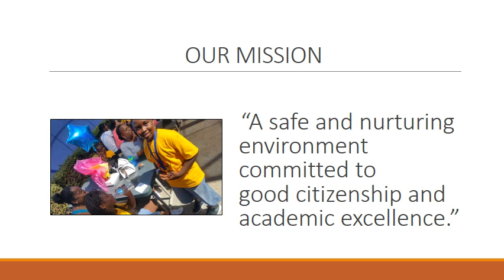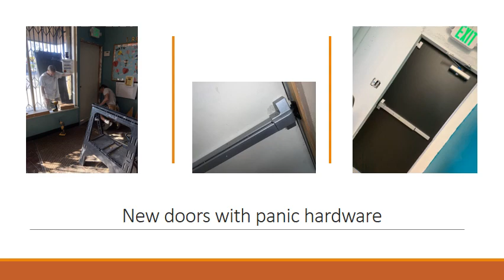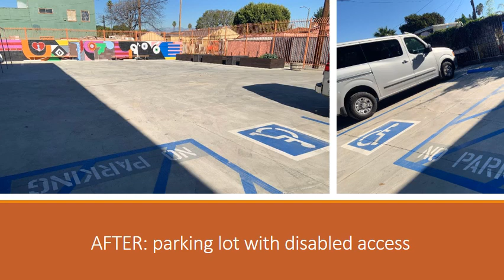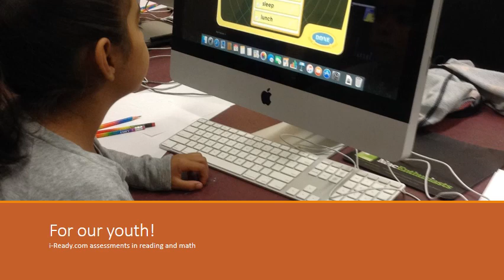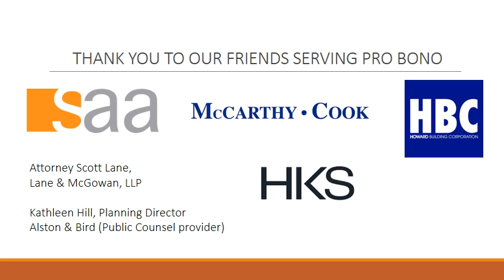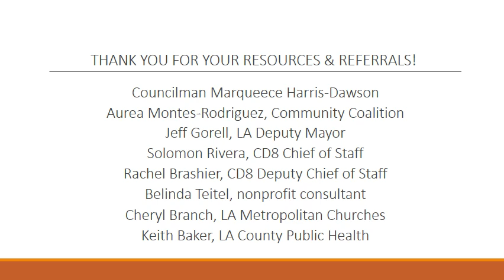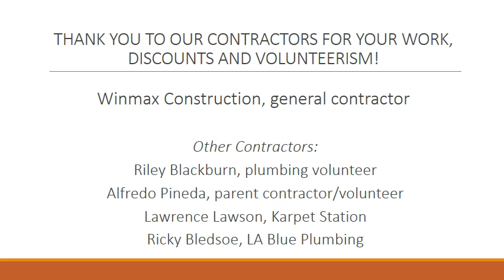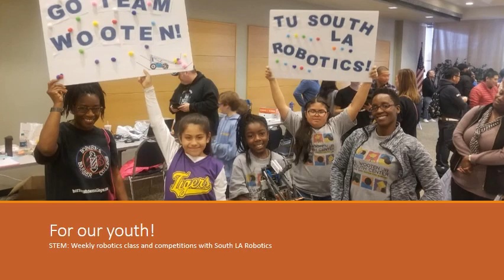Wooten renovation and homecoming slideshow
A look at the renovation of our three north buildings, completed in Dec 2019. Improved safety, security, supervision and beautification for our youth and community!